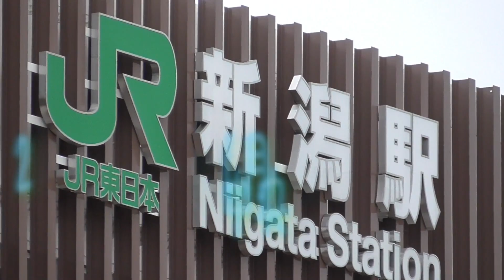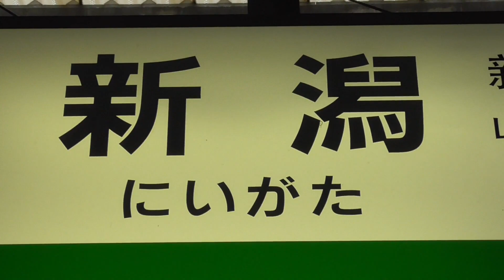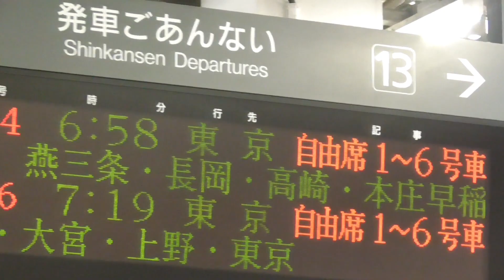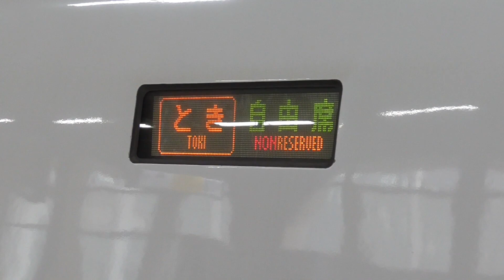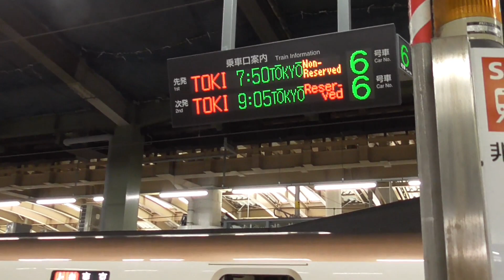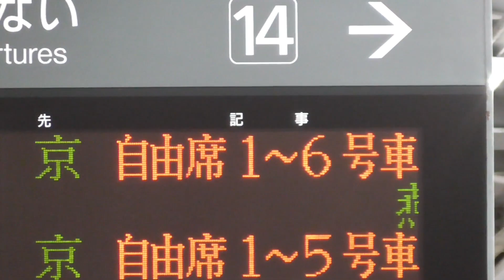【新潟駅】おはよう！上越新幹線 2022/5/9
今回の新潟に来た目的は、上越新幹線の最速達タイプのとき312号に乗車する為。9:05発車なので、それまでの空いている時間ここで上越新幹線を見物してました(笑)。

※鉄道唱歌BGMを提供して下さっているのはRnsard yuzu113さんです。